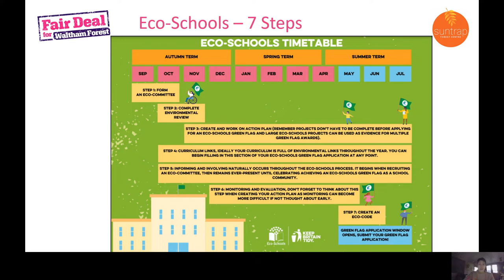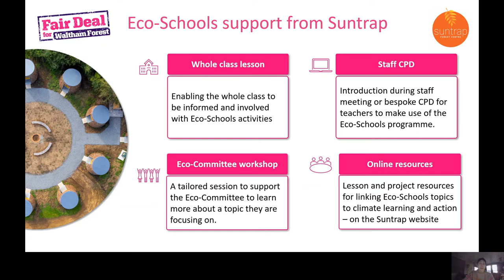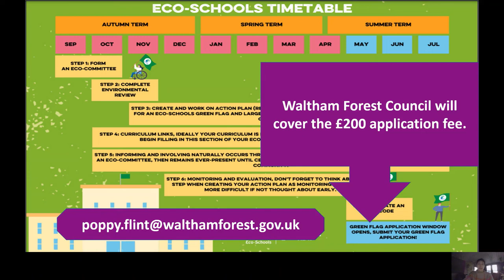Introduction to Eco Schools in Waltham Forest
A short video explaining why Waltham Forest council is encouraing all schools to take part in the Eco-Schools Programme as part of the Climate Emergency response and how schools access funding for the Green Flag application.